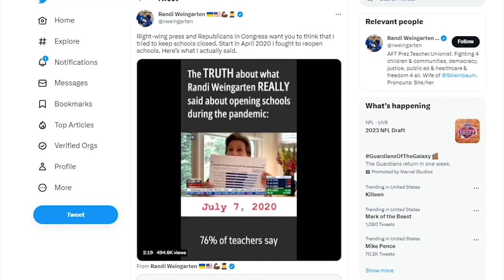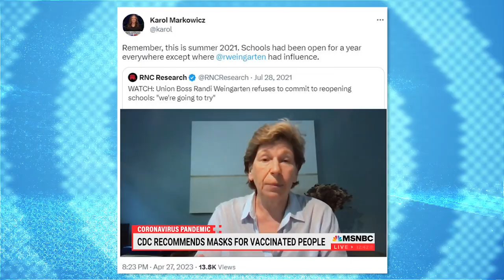LOL: Randi Weingarten Gets ANNIHILATED For Re-Writing History